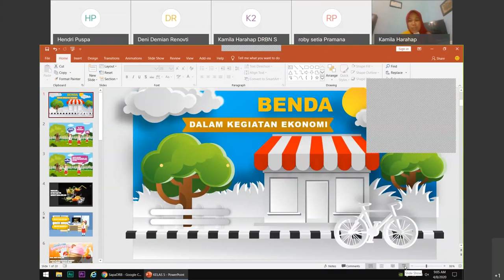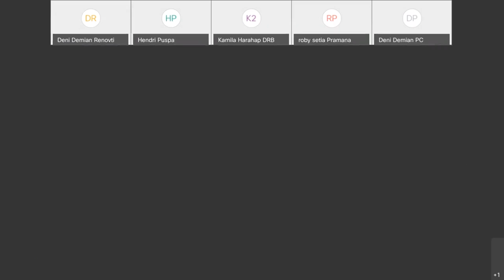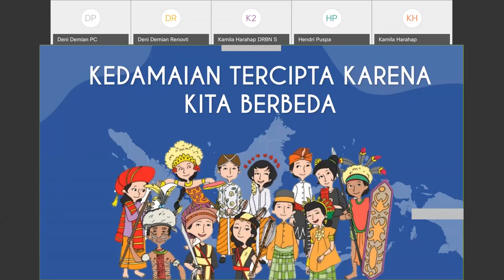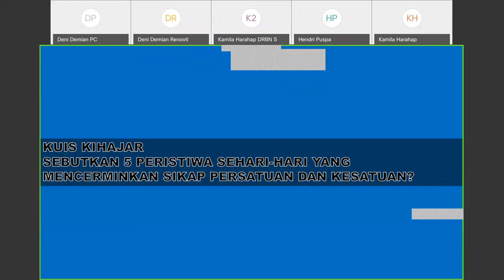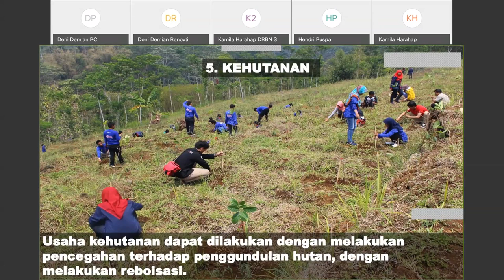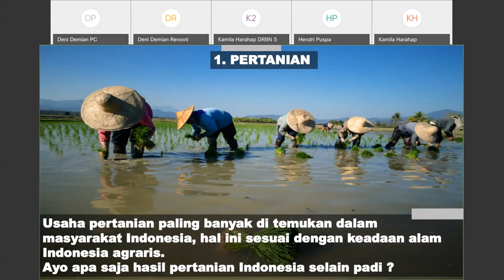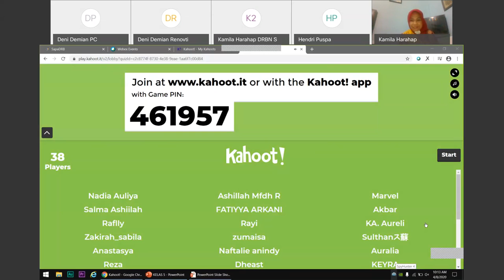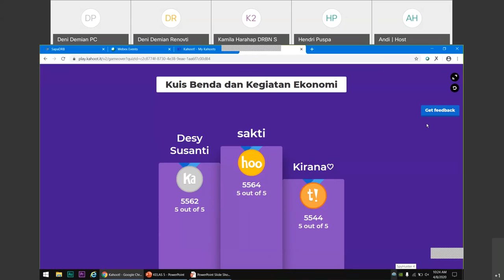Kelas 5 Tema Benda Dalam Kegiatan Ekonomi oleh Deni Renovtri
Halo, Sahabat Rumah Belajar, untuk mendampingi kalian yang sedang belajar di rumah, yuk simak Video Sajian Pembelajaran Daring (SapaDRB) Bersama Duta Rumah Belajar, Bapak Deni Renovtri pada materi Kelas 5 Tema Benda Dalam Kegiatan Ekonomi